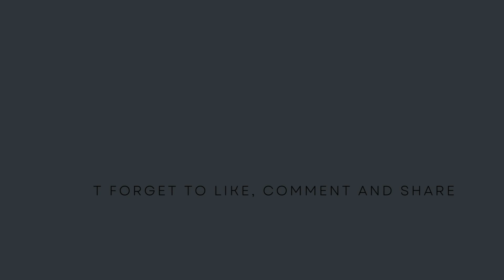Tumkur Kyatsandra Sheep Market - may 2023